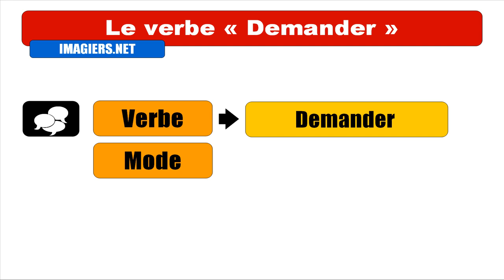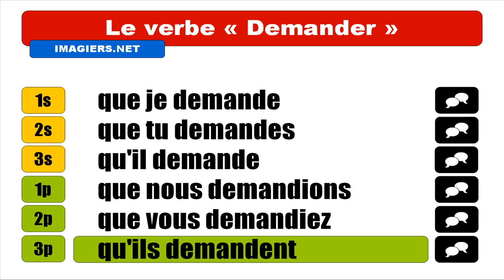FRENCH VERB CONJUGATION = Demander = Subjonctif Présent